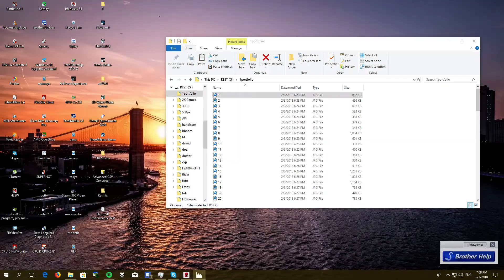DawidChmiel portfolio 2018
Best images from 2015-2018 years. Film was build as presentation portfolio. All images was took in Ustka and Slupsk.